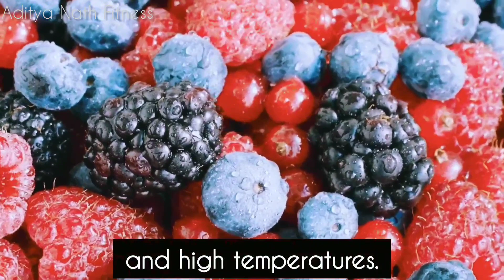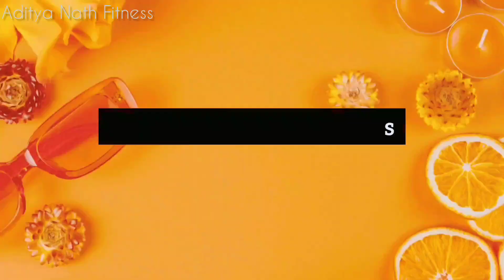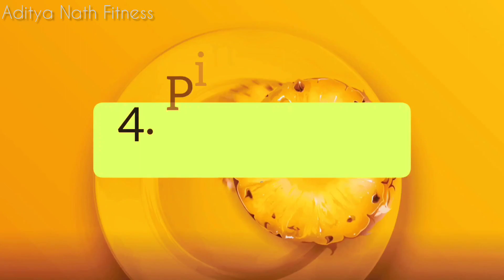Top 5 vitamin C rich fruits in summer | Why Vitamin C is important in Summer